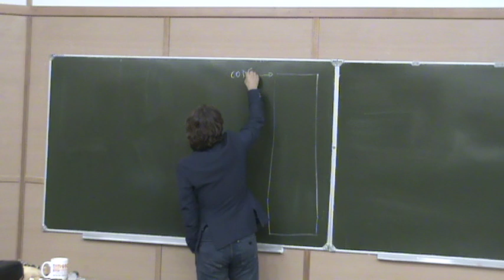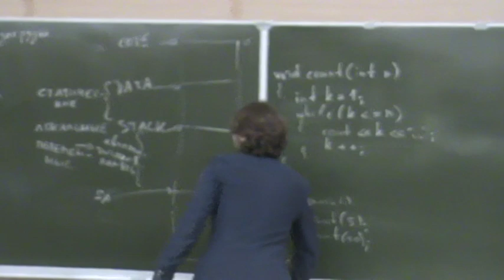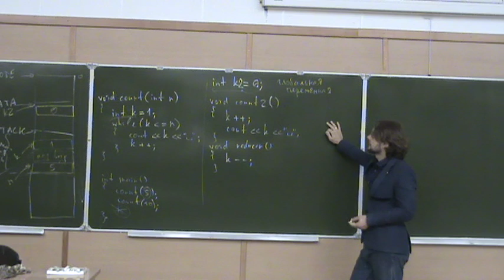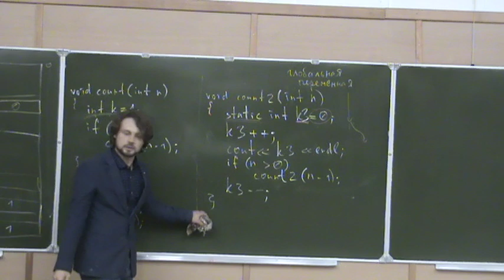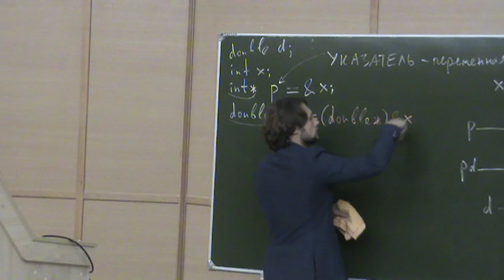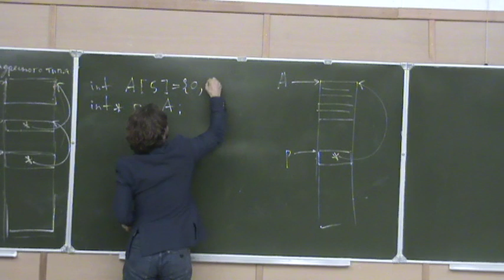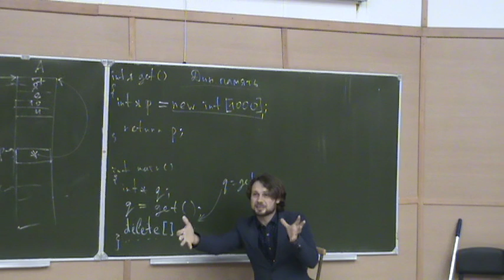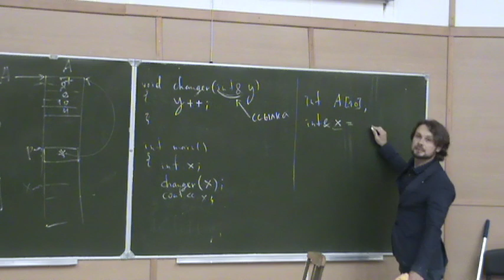ООП на С++14, лекция 3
Объектно-ориентированное программирование на С++14
лекция №3
лектор: Хирьянов Тимофей Фёдорович
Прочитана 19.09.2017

Темы, рассмотренные на лекции:
- Модель памяти приложения
- Локальные и глобальные переменные.
- static локальные переменные.
- Область видимости для автоматических переменных
- Указатели в С++.
- Адресная арифметика в С++.
- Массивы в С++.
- Определение и инициализация массива в С++.
- Преобразование типа указателя в С++.
- Ссылки в С++.
- Передача параметра функции по указателю в С++.
- Чем ссылки отличаются от указателей.